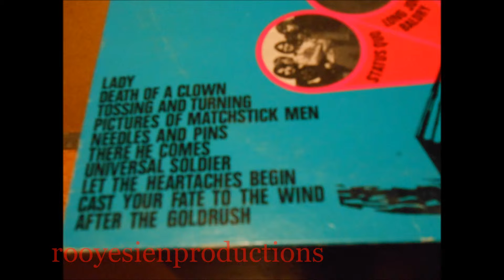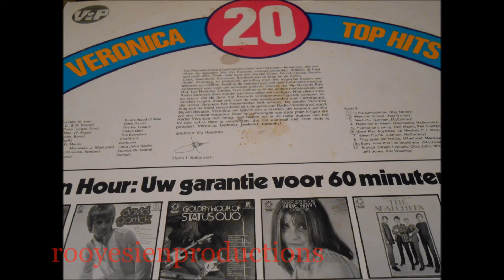cast your fate to the wind sounds orchestral